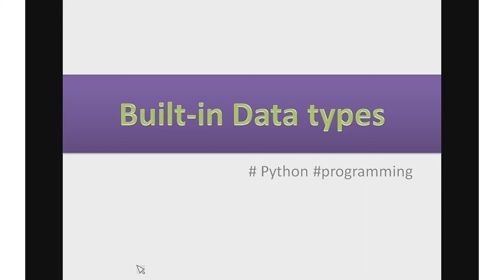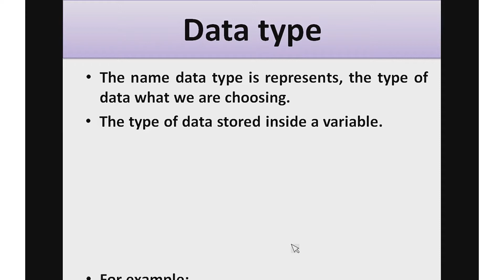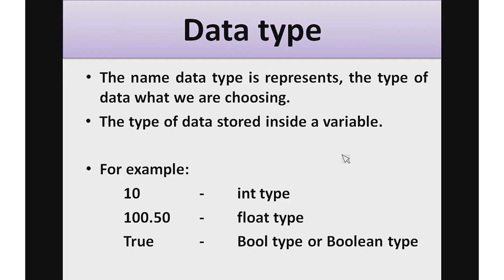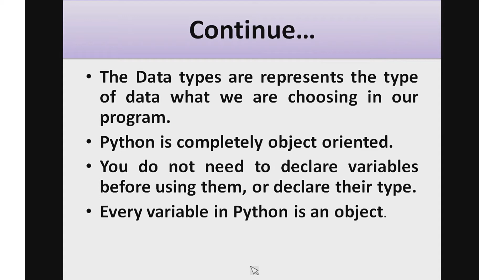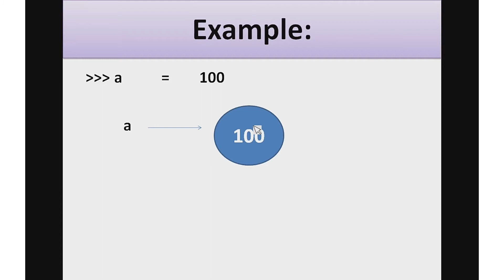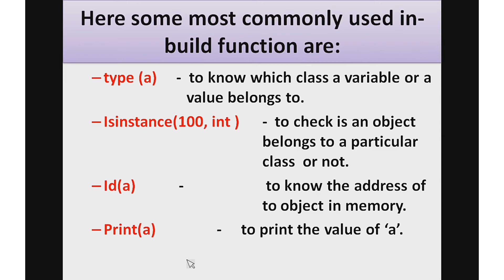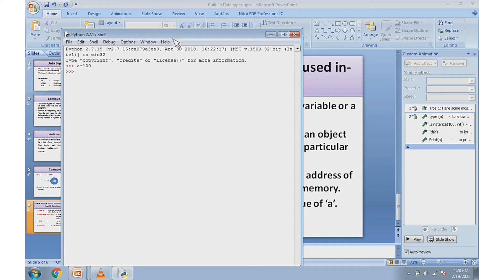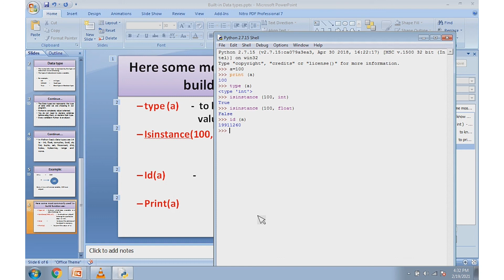#6 O'Level A'Level || Python programming || built in Data types in python in hindi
module (M3-R5)

1. built in data types in python